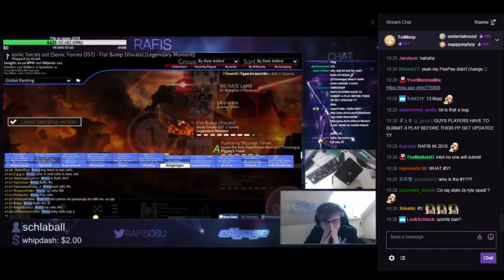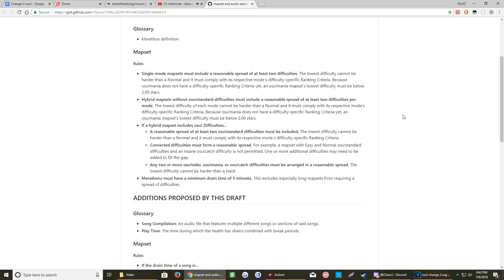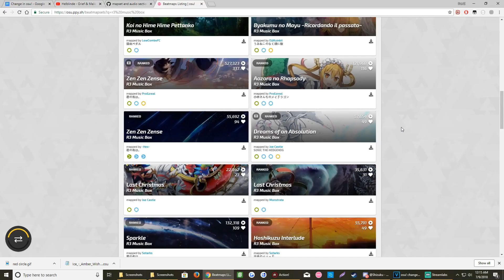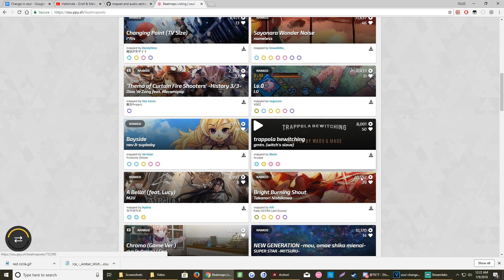osu!change (2K subs!)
QUALITY DROPS AT 1:38, I'M SORRY!

Expand me!

Wow, didn't even upload for 3 months and still grew. Thank you guys so much! I had a lot of personal issues and problems that needed to be dealt with, but I'm back. Talking briefly about things I would like to see change about osu, from organization of maps to pp distribution. All in a bite-sized 4 and a half minutes!